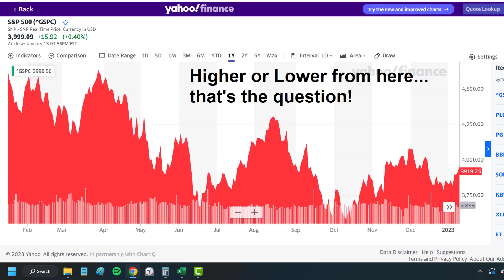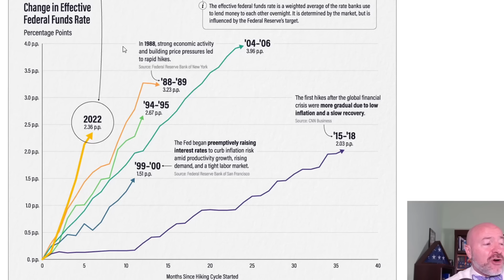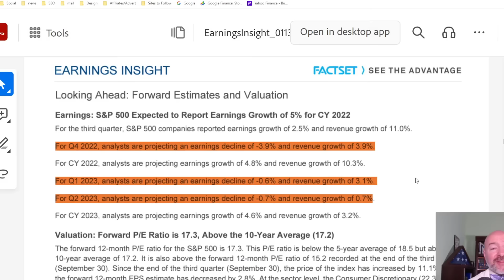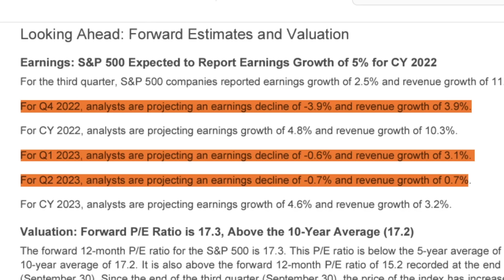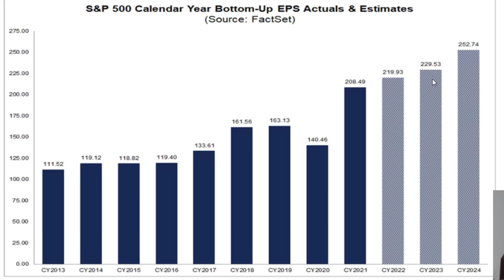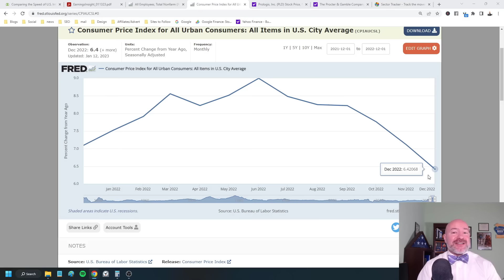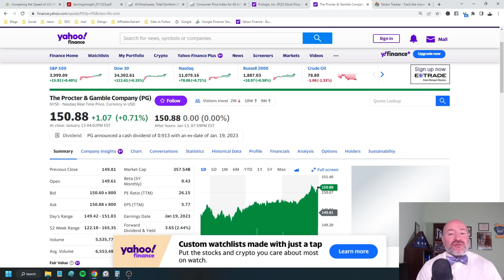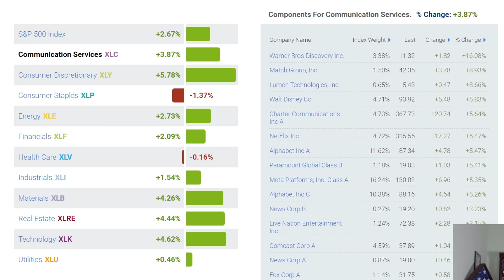Is the Stock Market Crash Over? How to Invest in 2023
Is the stock market crash over or is this just another fake bear market rally and how should you invest in 2023! Don't miss this exclusive offer for Seeking Alpha premium! Save $120

Stocks are up 14% from the intraday low in October as more investors start to think of the rally as more than another bear market rally but as the start of the next multi-year bull market. So is the stock crash over? How can you invest to protect your portfolio if stocks sell off again but still make money if prices continue higher?

Let’s look at the bear and bull case and then a strategy to invest.

Believe it or not, this is the normal case for the stock market. There are always bulls and bears making their argument for higher or lower stock prices. What is so difficult in the later stage of the bear market is that the case for both sides is so strong. That’s why the stock market is jumping around so much lately, up 2% one day only to crash and give it back the next.